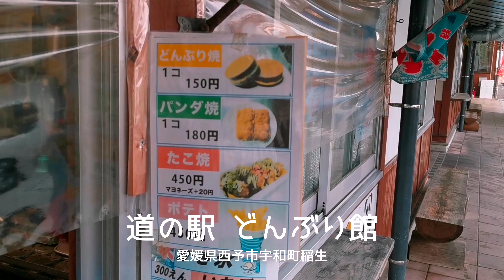vlog/愛媛県/八幡浜/2024年1月6日